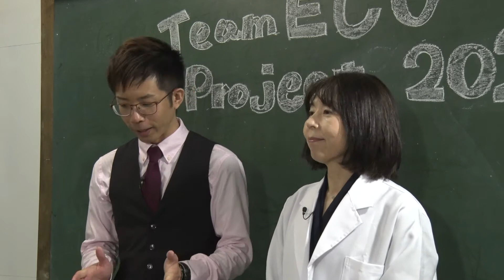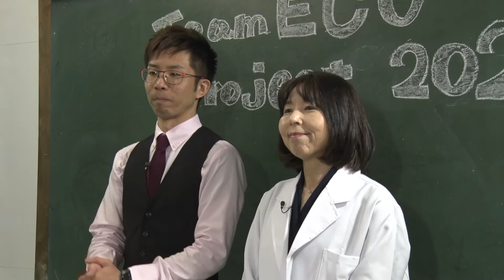地球温暖化を抑えるために…＃５【Team ECO Project2020🌱】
毎週土曜日23時10分～23時15分に放送している
『Team ECO Project ～目指せECOマスター！COOL CHOICEで地球を救え！～』
をお届けいたします。

をUXサポーターズと学びましょう！

‹出演›
三井田 由香 先生（新潟県地球温暖化防止活動推進員）
大野まさや（新潟お笑い集団NAMARA）
UXサポーターズ

‹撮影協力›
にいつ駄菓子の駅（新潟市秋葉区：にいつ鉄道商店街）

‹Team ECO 2020テーマソング›
渡辺百枝「ミドリトアソボ」

2001年4月にスタートした環境プロジェクトです。
「Team ECO Work!」や「NO THANK YOUキャンペーン」など、今できる身近なことに取り組んでいます。

生徒役で登場するUXサポーターズは、こちらをチェック！